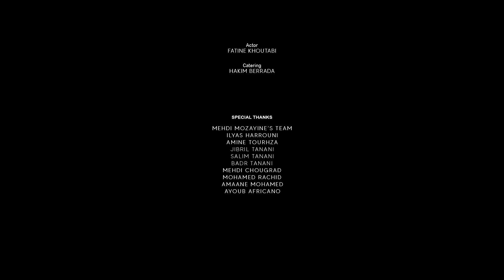Mehdi Mozayine - Ca Fait Plaisir ( EXCLUSIVE MUSIC VIDEO ) مهدي مزين - صافي بليزير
Paroles : Mohamed Elmaghribi
Composition : Mehdi Mozayine
Arrangement : Madara / Tarik Lahjaily
Mixage : Bilal Africano
Réalisation : Hamza Elyemlahi
2 eme Assistant Camera : Mustapha Hajjaji
Production Cordinator :Khalil El Bachraoui & Mohammed Amine Bacha
Booking & Management : Maria Jaadoud 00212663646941